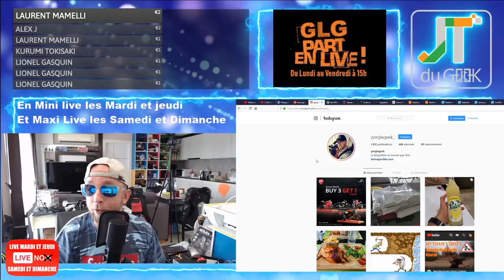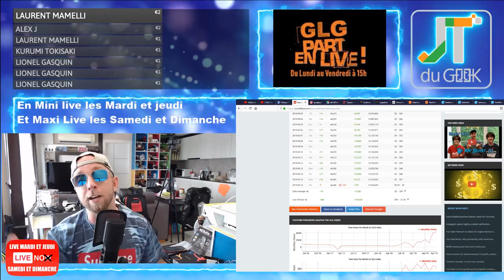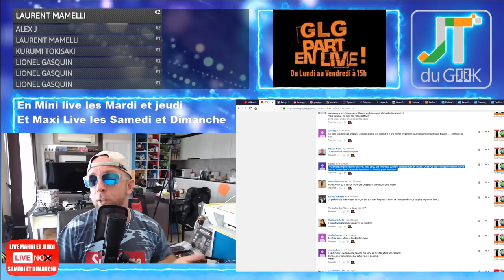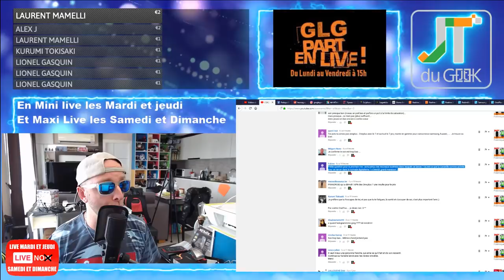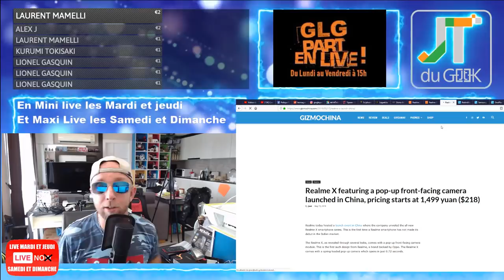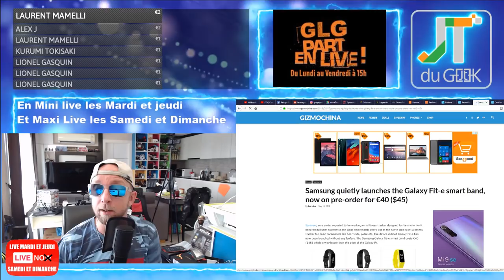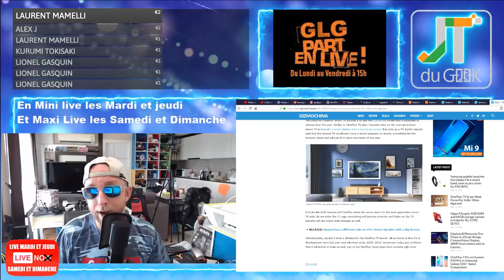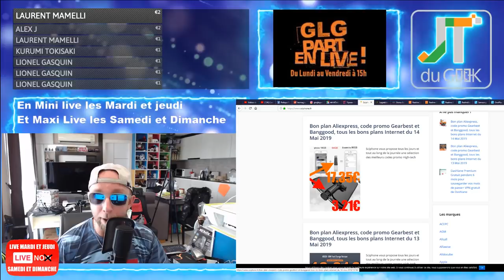Dji Osmo Action, Realme 3 pro, Realme X ou Oneplus 7 pro lite accrotidienne 16 Mai 2019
GLG part en Live dans l’Accrotidienne Premiere Blabla Tech et TV du 16 Mai 2019 , du Lundi au vendredi entre 16h et 17H (enregistré l’après midi et diffusé en Live Première par Youtube)

– Page facebook @PattayaFrenchGroup , Instagram Greglegeek, les stats de ta chaine.
* Son un peu faible, on augmente le volume
* T-shirt Tipeee Avril envoyé ce matin
* Block Disque Alarme Kovix KAL14
José est tout KC, Fabien et business, Oneplus 7 pas au niveau, Week-end repos.
* Realme 3 pro à 6599B soit 190€
* Realme X ou Oneplus 7 pro lite
* RedmiBook 14
* Samsung Galaxy Fit-e smart band
* Oneplus Tv
– Legeek.Tv Plus : Umidigi F1 Play et 3500 Vues en 24h, Des montres
– CHUWI HiPad 32GB MTK6797X Helio X27 Deca Core, Oukitel K9 et tracking cubot today, Xiaomi Mi Airdots Pro à venir
– Les films du Week-end:
– Mes séries Tv et Youtube: GOT s08E05 ,  Billions.S04E09.SUBFRENCH.HDTV.XviD, Black Mirror : Saison 5 , Bande-annonce officielle Netflix

Nouvelles formules.
Au programme du Lundi, mercredi et Vendredi:
00:00 Mise en place
02:00 Nos producteurs du jour
04:00 Les feux du marabout
12:00 Les news tech du jour
17:00 Les vidéos Legeek.tv
20:00 Mes news tech, produits reçu et test à venir
25:00 Mes films , series Télé et vidéos Youtube
28:00 La promo du jour
30:00 Au-revoir, bisous et à demain